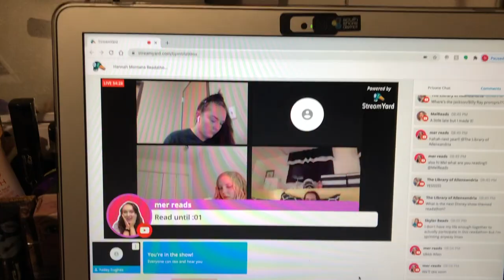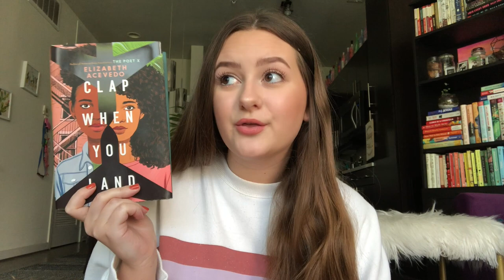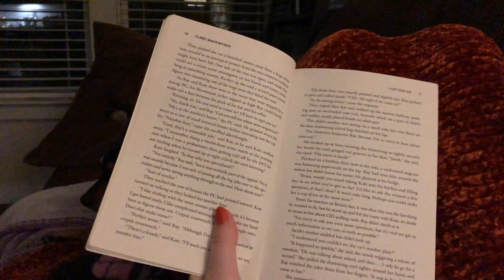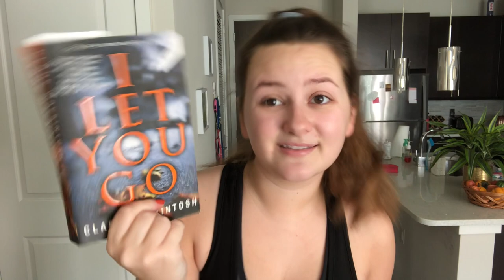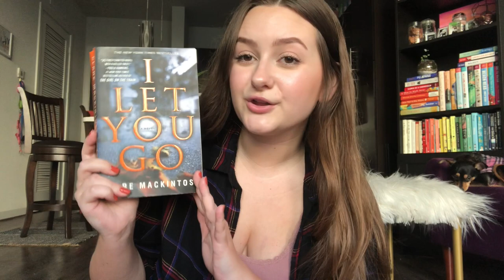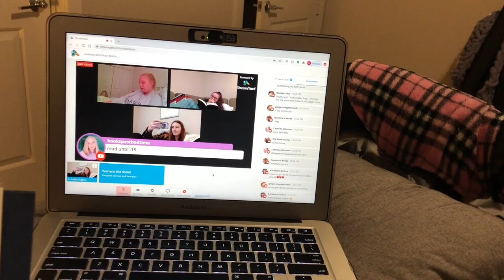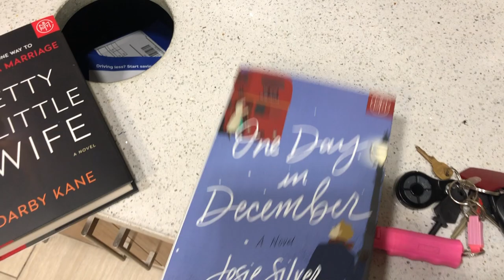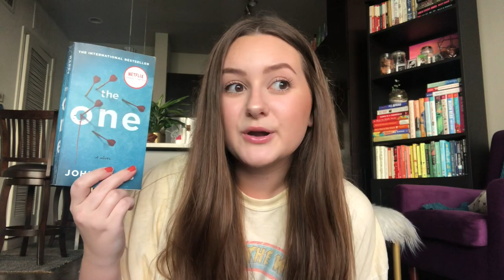HANNAH MONTANA READATHON VLOG 2020 | hosting my first ever read-a-thon, unboxings + more!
today i’m showing you all the vlog footage from the hannah montana read-a-thon, which i hosted with jess, kirsten and mer! i had so much fun hosting and reading along with y'all ♡ lmk if you participated in the comments!